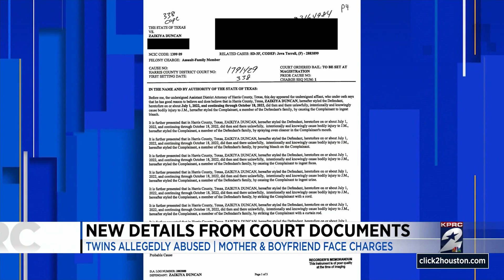Twin teens who escaped Cypress home were severely beaten, starved, forced to eat their own waste...